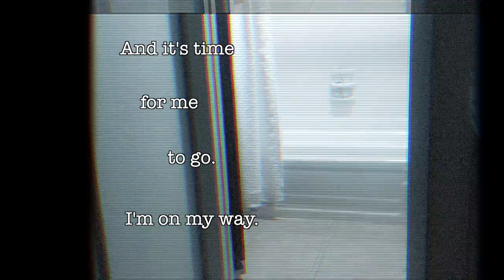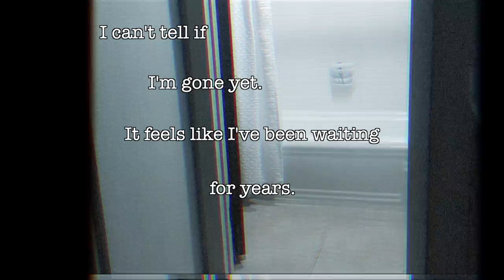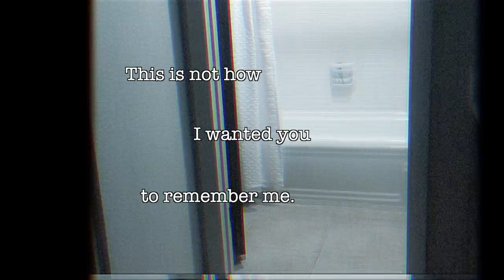Action Cat - Remember Me (Official Lyric Video)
Streaming everywhere!